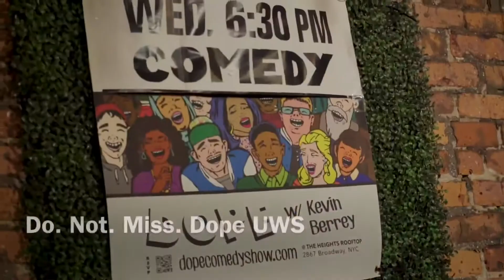Dope UWS Comedy Show w/ Kevin Berrey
Dope UWS w/ Kevin Berrey is the dopest comedy show on Manhattan's Upper West Side. Party with the funniest comedians in town every Wednesday after work (ENDS Mar-20!). RSVP now & be early—it's filling up fast. Seats are 1st come at 6:30p. Happy Hour 'til 7p. 2 item min. No cover. Where? The Heights Bar & Grill 2867 Broadway, 3 FL, New York, NY 10025 (b/t 112th St & 111th St); Get in on deals & save a seat when you RSVP NOW

Or, RSVP by clicking "Book Now" at DopeComedyShow.com. Follow us for lineups & deals. Link in profile works, too.
Wednesday 1/23 The lineup is inhumanly funny:
Sam Morril @sammorril (Comedy Central)
Vanetta Schoefield @vanetta.schoefield (Mingle & Giggle)
Caitlin Peluffo @caitlinpeluffo (Colbert)
Kevin Berrey @berrey (Park Slope Comedy Fest)
Janice Messitte @janicemessitte (Comedy Central)
Ed McGowan @edhats (Concussion Comedy)
Jessica Clayton @yessssyca (Roast Battle)
Adam Gabel @ajgabel (Winner, Make Me Laugh, Albany)